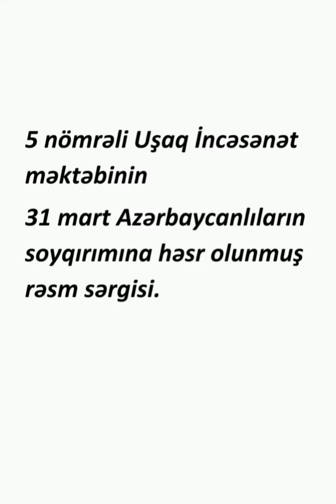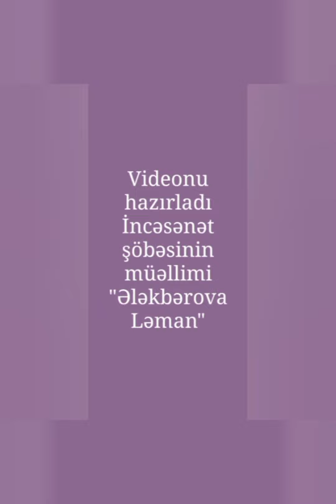5 nömrəli Uşaq İncəsənət məktəbinin rəsm sinifinin şagirdlərinin sərgisi